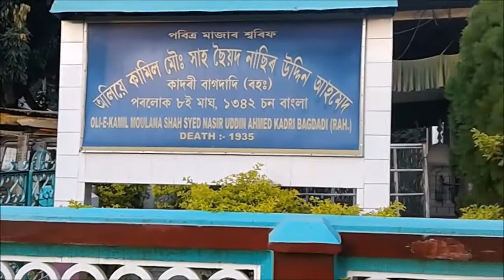Hazrat Maulana Shah Syed Nasir Uddin Ahmed Qadri Bagdadi (RA) l Assam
Hazrat Maulana Shah Syed Nasir Uddin Ahmed Qadri Bagdadi (RA)
location:- Jaleswar, Katarihara, Assam, India, 70 km from Hatsi.